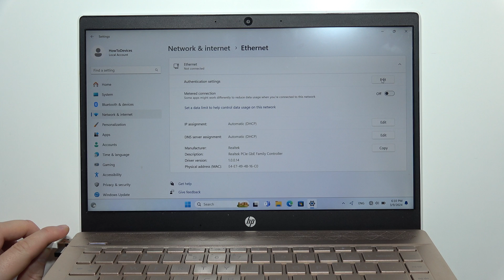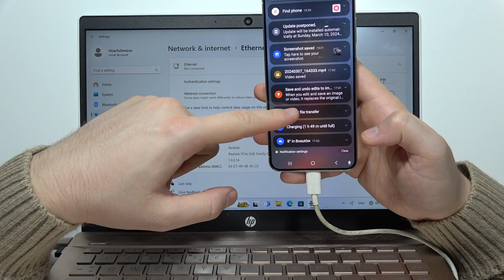SAMSUNG Galaxy S24 / S24 Plus: Share Internet to PC via USB Tethering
Learn how to share your Samsung Galaxy S24/S24 Plus internet connection with your PC using USB tethering. Connect your phone to your computer and enable USB tethering to easily share your internet connection.

how to share mobile data to my pc on galaxy s24 plus
how to share internet connection to windows laptop from samsung galaxy s24
samsung galaxy s24 share wifi to computer